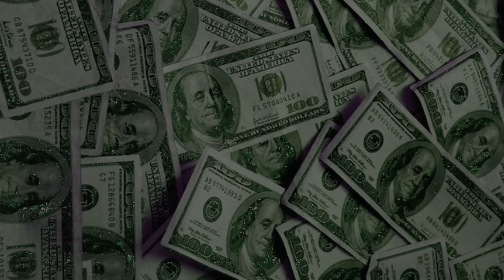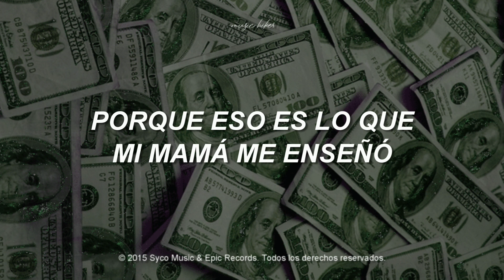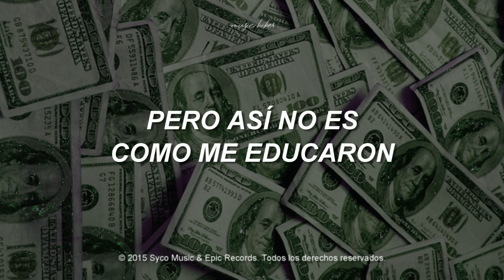Fifth Harmony - BO$$ (Traducida al Español)